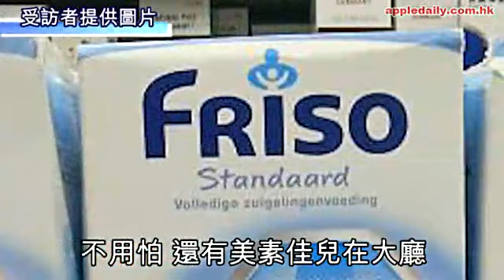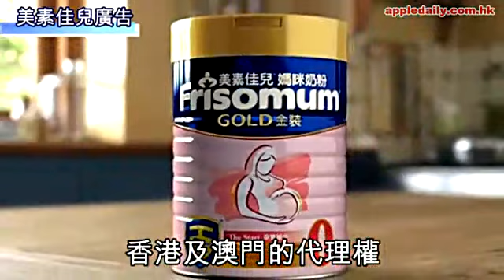美素告自己侵權 港媽遇奶霸點算